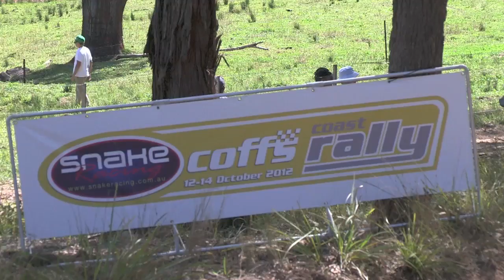2012 ARC Snake Racing Coffs Coast Rally SS2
Special Stage 2 at the 2012 Snake Racing Coffs Coast Australian Rally Championship from Sherwood Creek Road Coffs Harbour. 13-10-12